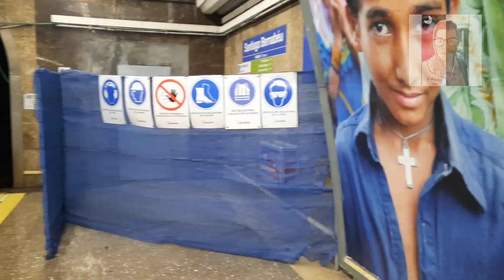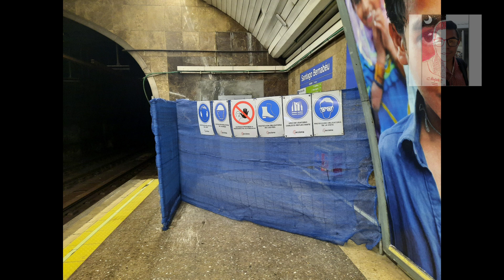Metro de Madrid L10: Avances de la remodelación de la estación de Santiago Bernabeu Noviembre 2024